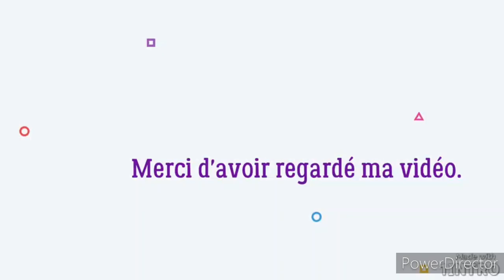Mes créations scrap du moment.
Ma boutique sur:
Eproshopping :